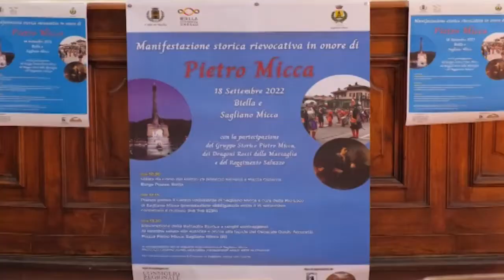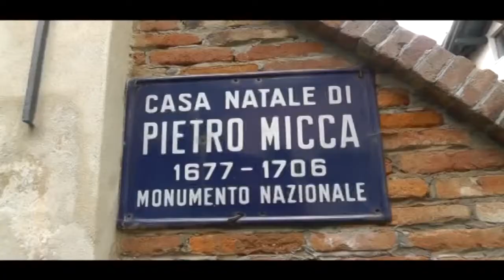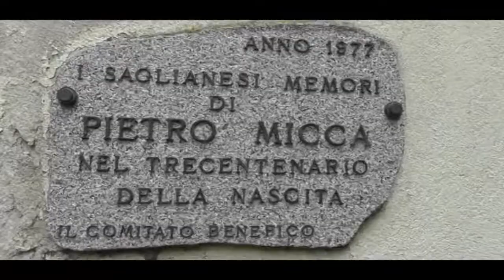Rievocazione storica a Sagliano, per tenere viva la memoria dell’eroe biellese Pietro Micca.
Importante rievocazione storica a Sagliano, per tenere viva la memoria dell’eroe biellese Pietro Micca. Domenica 18 settembre in piazza, la battaglia a ranghi contrapposti.